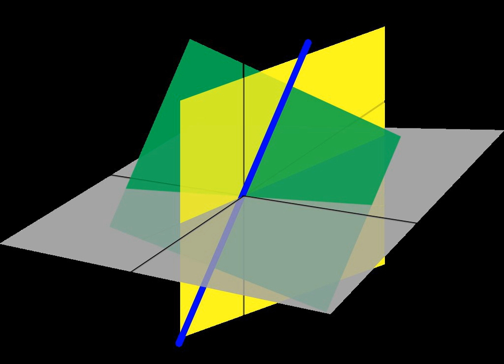Determinant | Wikipedia audio article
00:05:18 1 Geometric meaning
00:08:35 2 Definition
00:16:18 2.1 2 × 2 matrices
00:17:53 2.2 3 × 3 matrices
00:20:11 2.3 in/i × in/i matrices
00:21:57 2.3.1 Levi-Civita symbol
00:23:14 3 Properties of the determinant
00:23:30 3.1 Schur complement
00:32:38 3.2 Multiplicativity and matrix groups
00:39:34 3.3 Laplace's formula and the adjugate matrix
00:50:57 3.4 Sylvester's determinant theorem
00:51:19 4 Properties of the determinant in relation to other notions
00:51:41 4.1 Relation to eigenvalues and trace
00:51:54 4.2 Upper and lower bounds
00:56:01 4.3 Cramer's rule
00:58:09 4.4 Block matrices
01:01:22 4.5 Derivative
01:02:22 5 Abstract algebraic aspects
01:02:34 5.1 Determinant of an endomorphism
01:06:53 5.2 Exterior algebra
01:13:07 5.2.1 Transformation on alternating multilinear in/i-forms
01:16:23 5.3 Square matrices over commutative rings and abstract properties
01:18:23 6 Generalizations and related notions
01:21:17 6.1 Infinite matrices
01:24:18 6.2 Operators in von Neumann algebras
01:26:42 6.3 Related notions for non-commutative rings
01:31:40 6.4 Further variants
01:31:51 7 Calculation
01:33:36 7.1 Decomposition methods
01:35:33 7.2 Further methods
01:36:03 8 History
01:36:17 9 Applications
01:39:00 9.1 Linear independence
01:42:13 9.2 Orientation of a basis
01:42:24 9.3 Volume and Jacobian determinant
01:43:36 9.4 Vandermonde determinant (alternant)
01:44:04 9.5 Circulants
01:45:37 10 See also
01:46:09 11 Notes
01:47:09 12 References
01:49:13 13 External links
01:51:19 History
01:55:18 Applications
01:55:27 Linear independence
01:58:00 Orientation of a basis
01:59:02 Volume and Jacobian determinant
02:02:26 Vandermonde determinant (alternant)
02:05:25 Circulants
02:09:50 See also

- Socrates

SUMMARY
In linear algebra, the determinant is a scalar value that can be computed from the elements of a square matrix and encodes certain properties of the linear transformation described by the matrix.  The determinant of a matrix A is denoted det(A), det A, or |A|. Geometrically, it can be viewed as the volume scaling factor of the linear transformation described by the matrix. This is also the signed volume of the n-dimensional parallelepiped spanned by the column or row vectors of the matrix. The determinant is positive or negative according to whether the linear mapping preserves or reverses the orientation of n-space.
In the case of a 2 × 2 matrix the determinant may be defined as:

                A

                          a

                          b

                          c

                          d

                a
                d
                b
                c

    {\displaystyle {\begin{aligned}|A|={\begin{vmatrix}a&b\\c&d\end{vmatrix}}=ad-bc.\end{aligned}}}
  Similarly, for a 3 × 3 matrix A, its determinant is:

                A